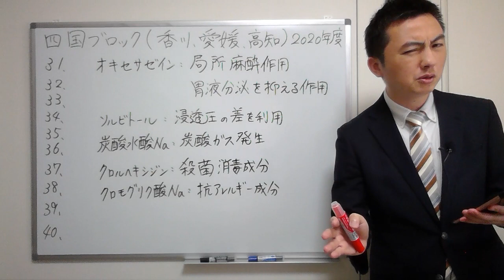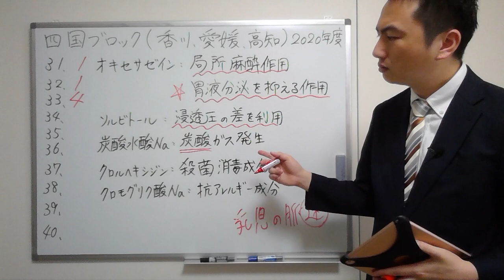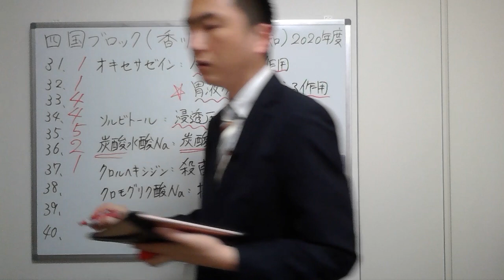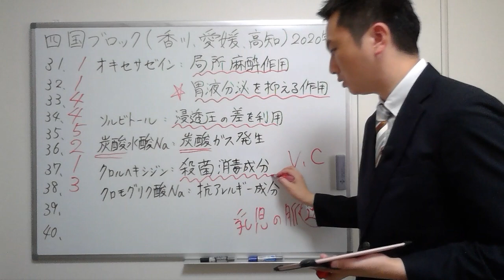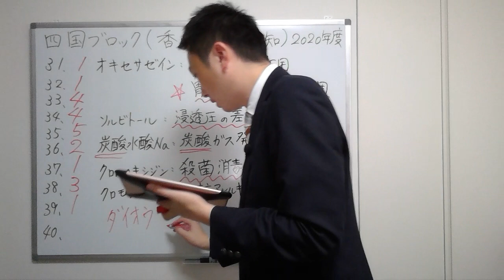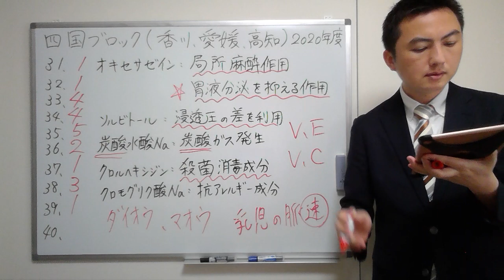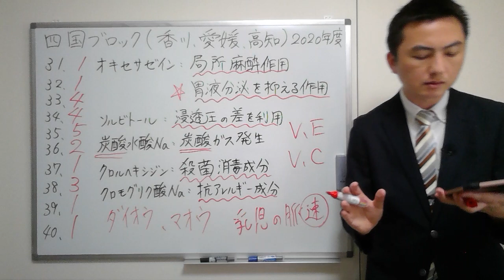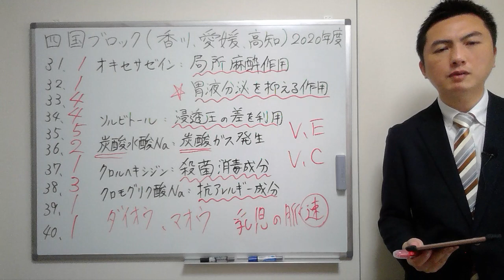【2020四国】（問31-40）過去問解説【登録販売者】